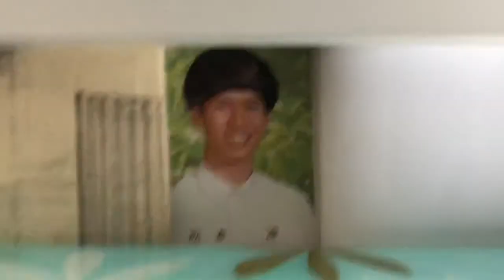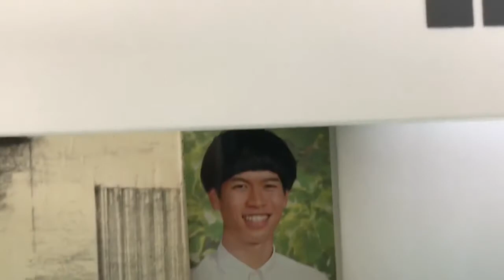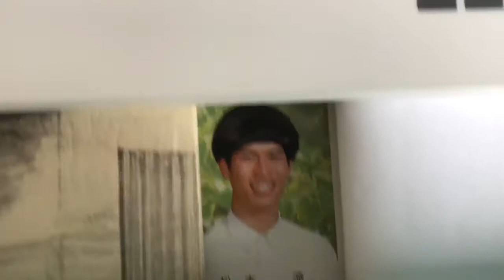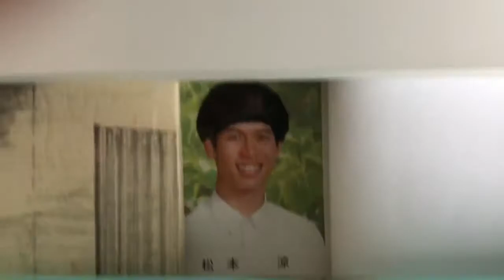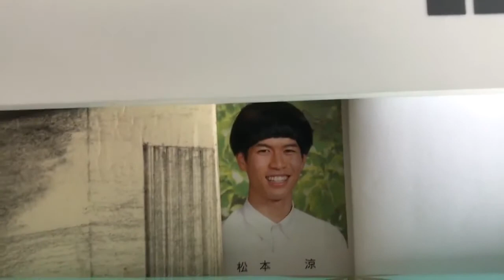卒業アルバムに知らない女が写っていた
たまに見ると面白いよ 暗黒の高校時代を紹介するよ.

【衝撃】美人芸能人、美少女アイドルの卒アル写真はやっぱり可愛かった！ 音楽 サイト名⇒『甘茶の音楽工房』 URL ⇒

中学の時ちょっとトラブルになった女がいた。 全く見当違いの濡れ衣だったんだが、教員はその女の言い分のみ取り上げた。 模範優等生だった女.

けやかけの名場面をまとめました！ 欅坂にハマりはじめたけどけやかけ全部見るのがめんどくさいライトファン、さくっと復習したい欅ファンに.